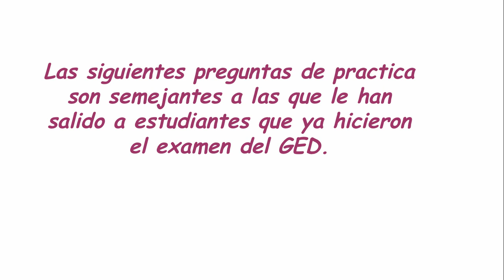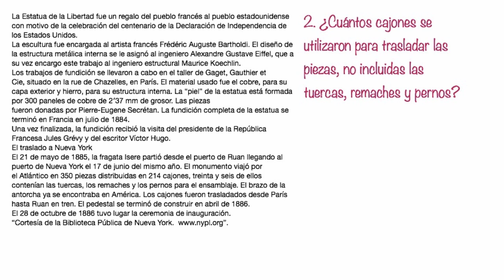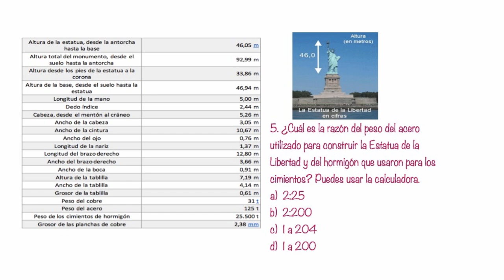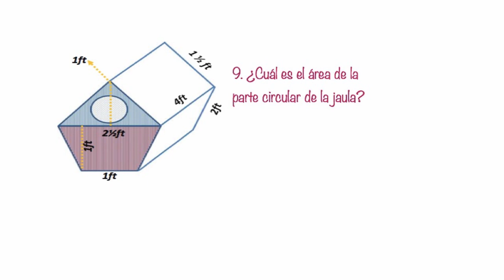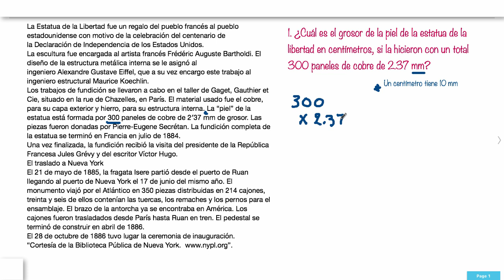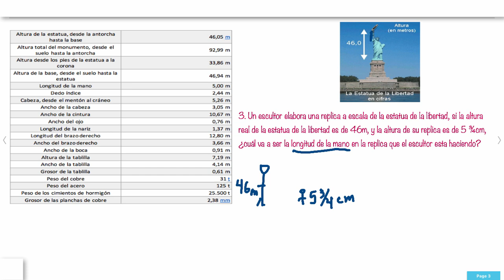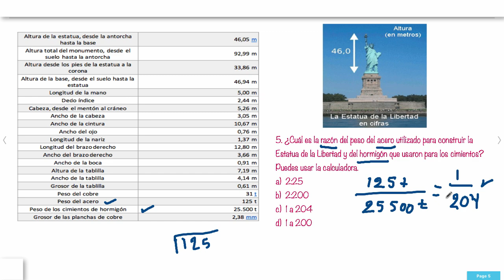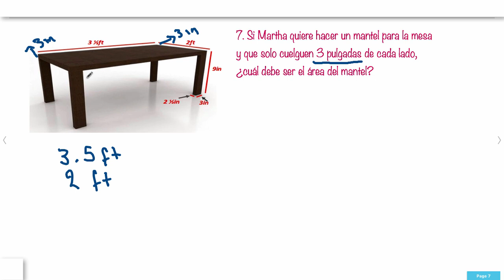Examen de practica MATEMÁTICAS GED en español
Incluye un examen de practica con problemas similares a los que les han tocado a estudiantes que ya hicieron el examen. Para estudiar los temas que se incluyen en el examen, visita estos enlaces: